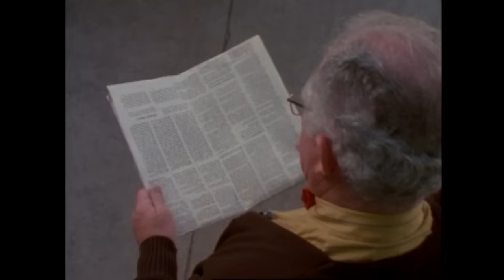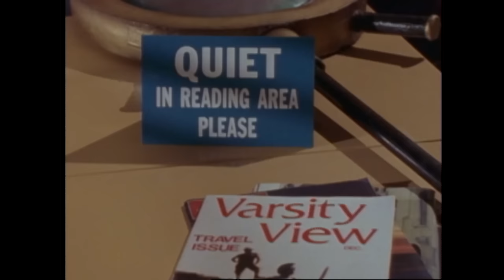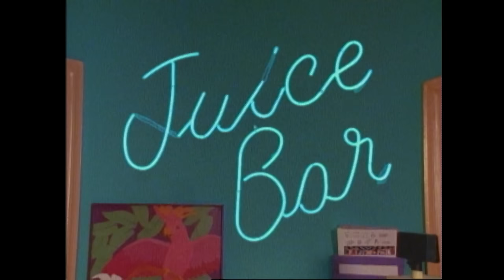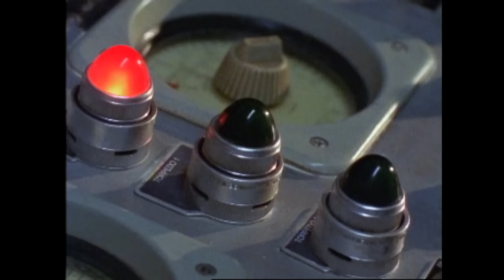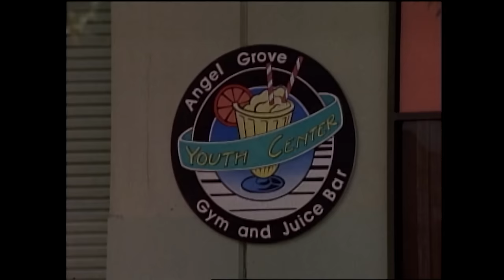Glyph Hanger | Turbo | Full Episode | S05 | E10 | Power Rangers Official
Divatox summons her ancient Egyptian ex-fiance Pharaoh to battle the Turbo Rangers.